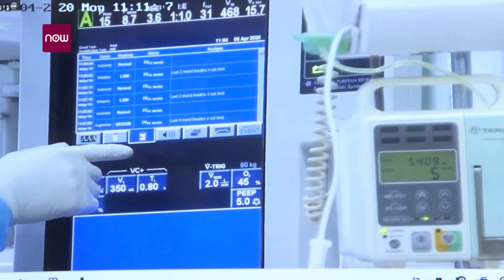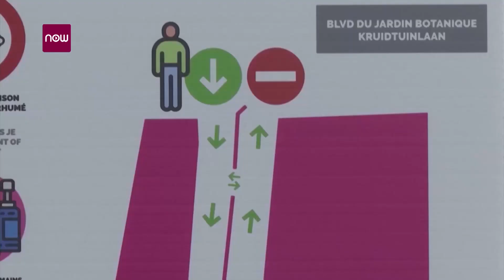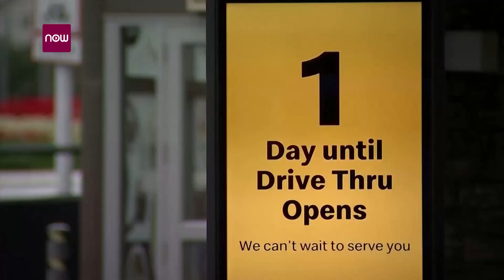Tin tổng hợp dịch do virus Corona (Covid-19) sáng 28/5 | VTC1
VTC1 | Tính đến 6h ngày 28/5, Việt Nam không có ca nhiễm virus Corona mới. Sau 42 ngày, nước ta không ghi nhận thêm ca mắc Covid-19 lây nhiễm trong cộng đồng.